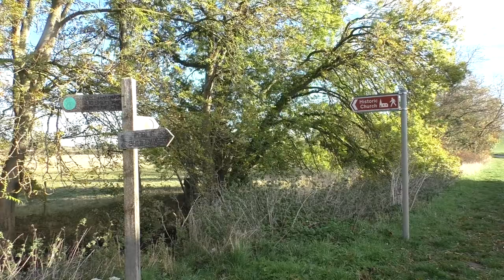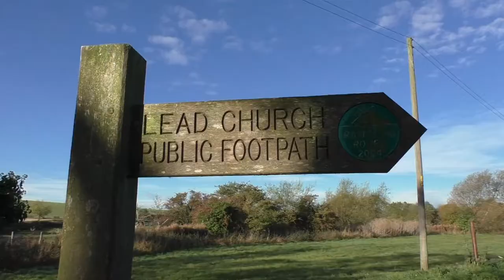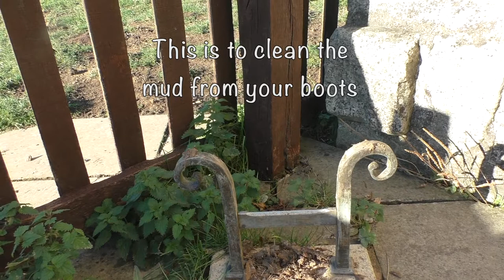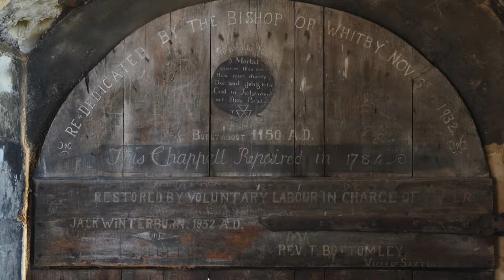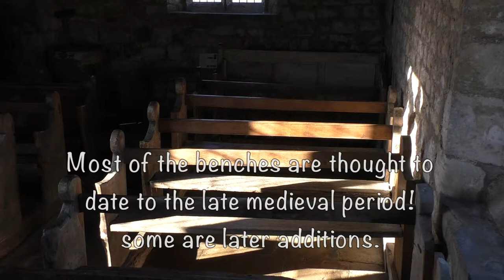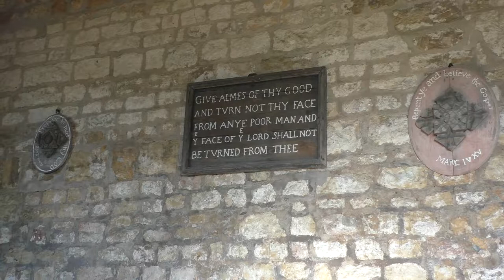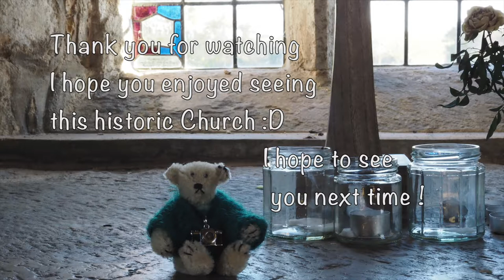Historic St Mary's Chapel at Lead in Yorkshire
Join me for a wander to see the historic chapel at the old medieval settlement of Lead in Yorkshire. I take you for a wander to see it, take some  photographs and give you some history about the Chapel .

All music is by Julian Bream from his album called:-
The Golden Age of English Lute Music.

Almaine - Julian Bream
Sound recording
0:09 - 1:27  play match

Greensleeves - Julian Bream
Sound recording
1:25 - 4:20  play match

Almaine - Julian Bream
Sound recording
4:19 - 7:35  play match
The Orchard Music
All of them are
SME
On behalf of: Past Classics